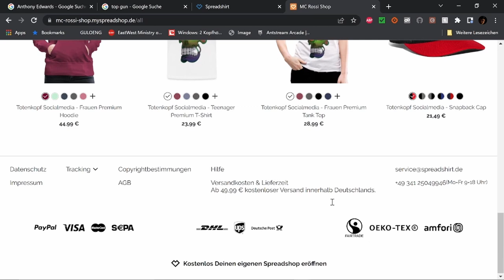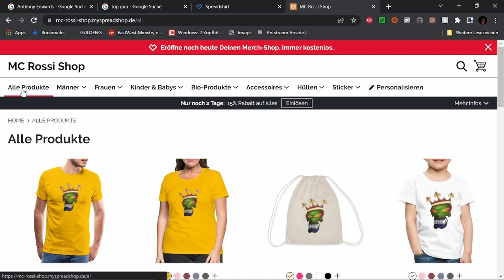Der Gesang der Flusskrebse Bewertung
WERBUNG

Cashback !!